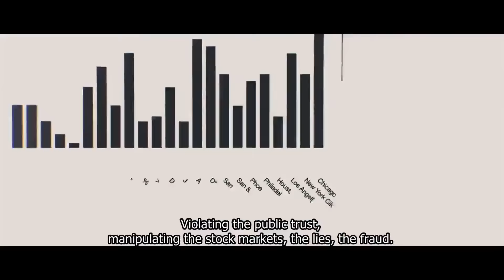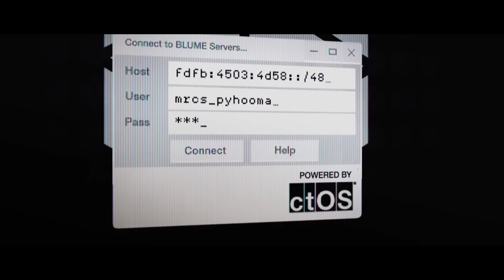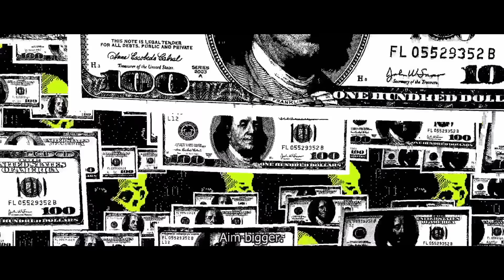Watch Dogs 2: Launch Trailer (PS4/XboxOne/PC) | CenterStrain01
Watch Dogs 2: Launch Trailer